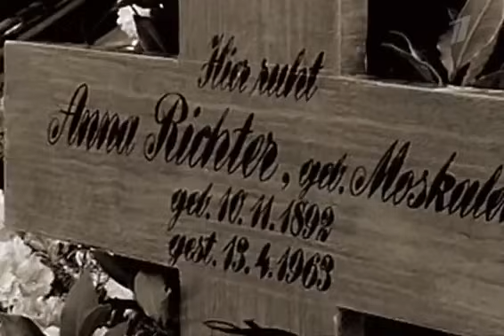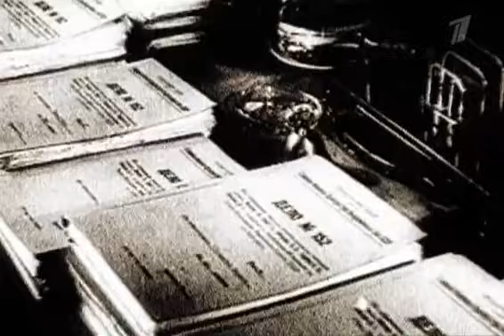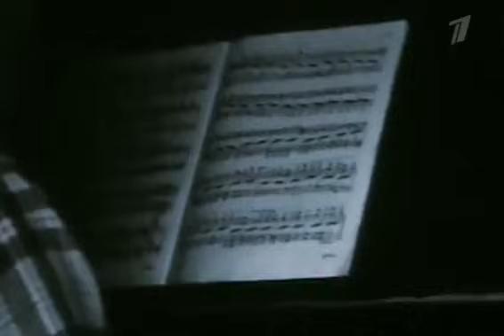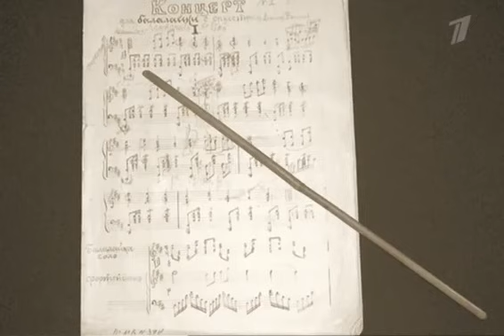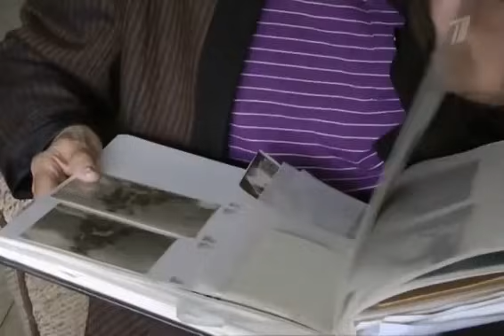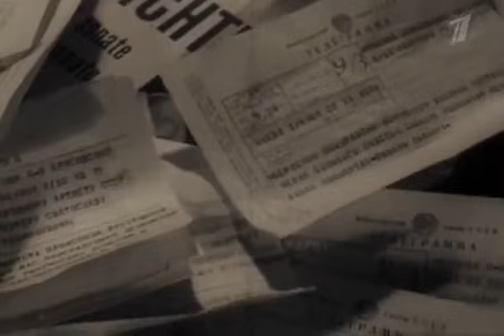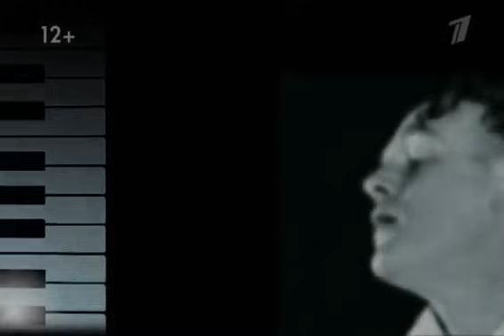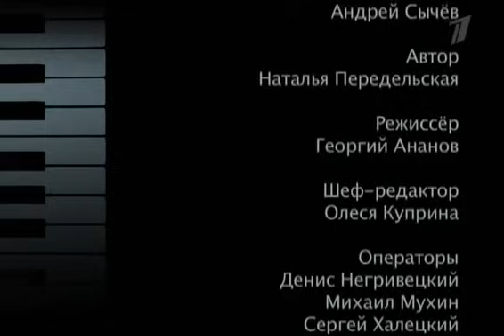Загадка Рихтера 20 03 2015, Документальный